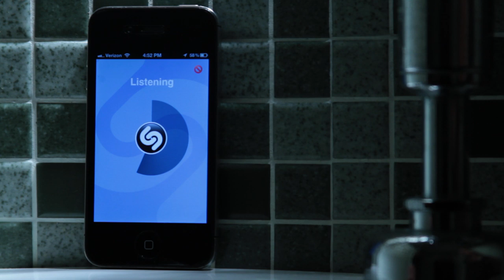Touch to Shazam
Directed by Conner McCabe
Cinematography by Becky Train and Stephanie Silliman
Editor: Phillip Hall
Dancer 1: Jonathan Sims
Dancer 2: Preston Steele
Gaffer: Bryce Simon
Grip: Aaron Bennett
We do not own the soundtrack to this commercial
Azusa Pacific University